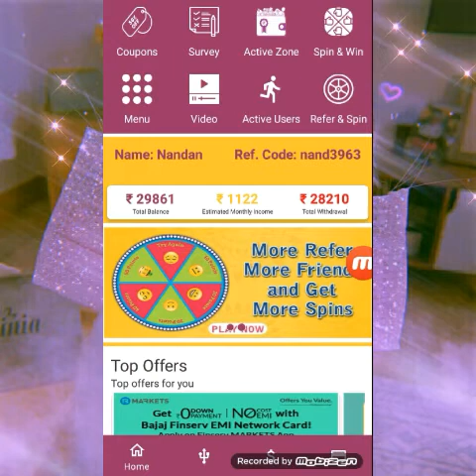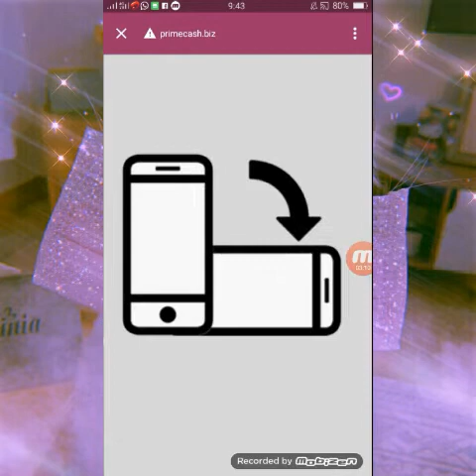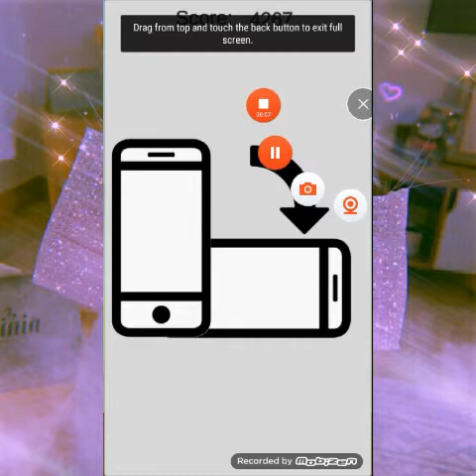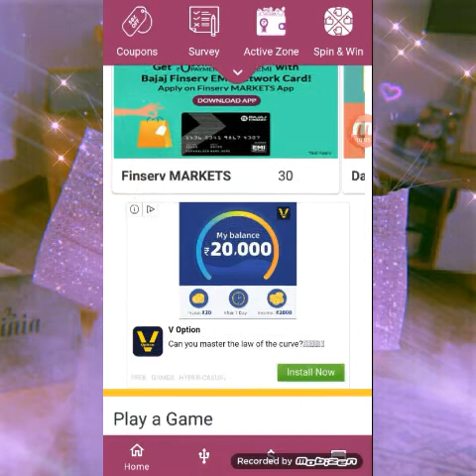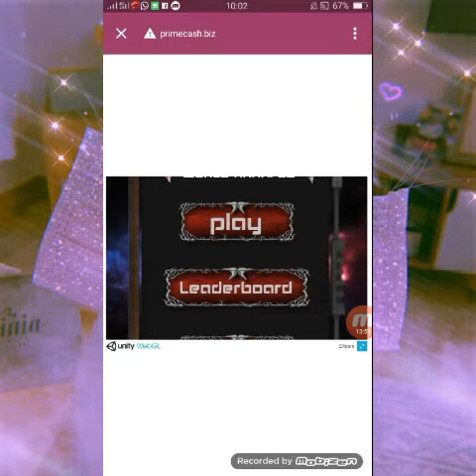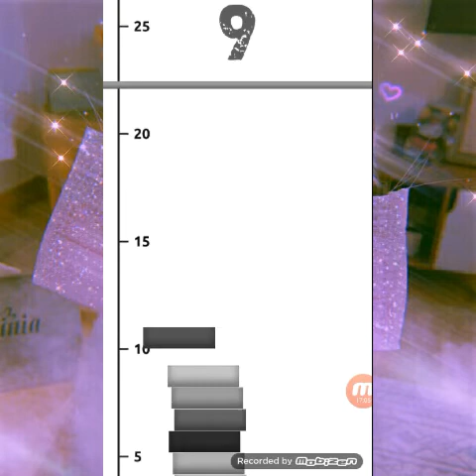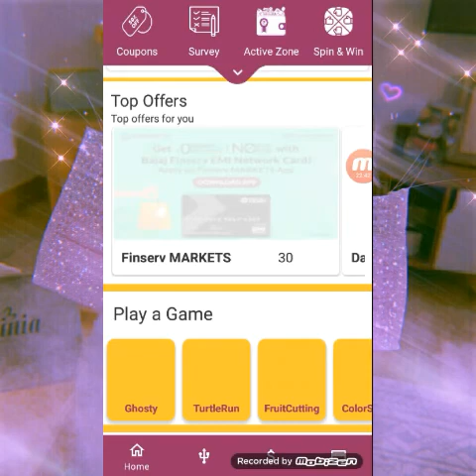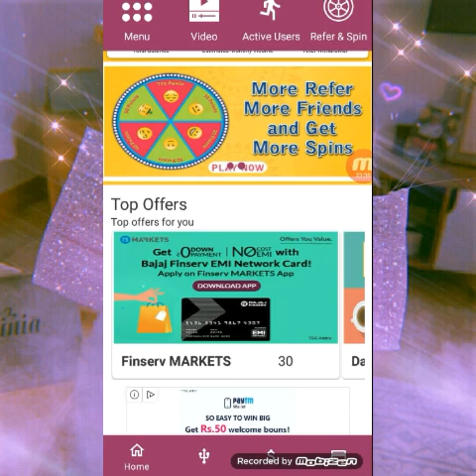🎁💰💸Game খেলো টাকা কামাও 💰💸🎁#Primecash pro##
Ues My refcode 👉nand3963